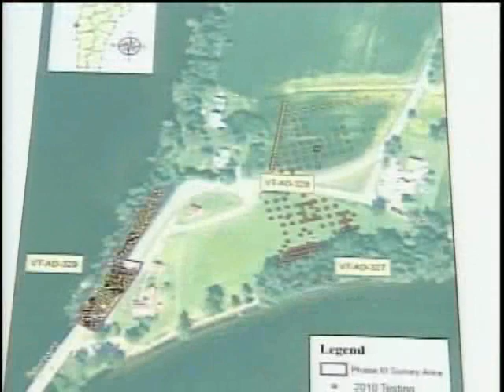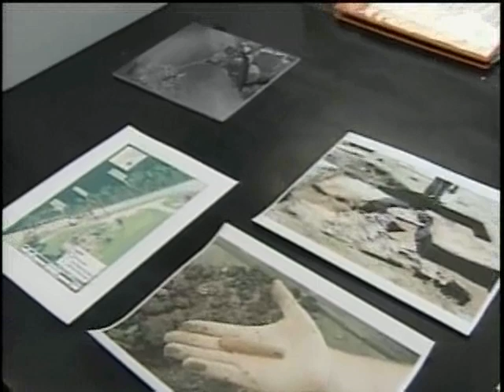Bridge Demolition Uncovers Historic Artifacts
The demolition of the Champlain Bridge brought down a piece of history, but it also helped uncover some others.